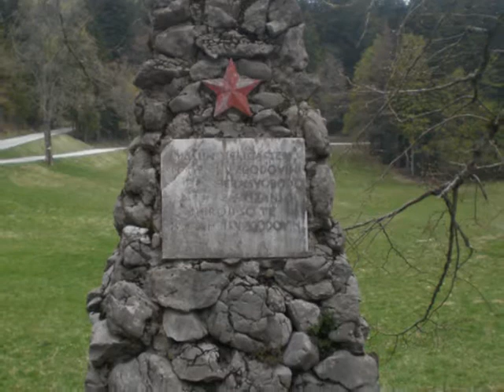Fischia il vento nell' ora di chi vuole credere nella vita!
Un inno alla vita, alla socialità eterna tra uomini, animali (no bestie), angeli, demoni, chiuque in pianeta TERRA! Il lavoro è stancante, sia per gli uomini, tanto più per gli "animali" che non sanno cosa vogliamo da loro... solo Dio e Gesù lo sanno, allora perchè sottometterli a noi a tal punto di annientarli  sia psicologicamente che fisicamente?